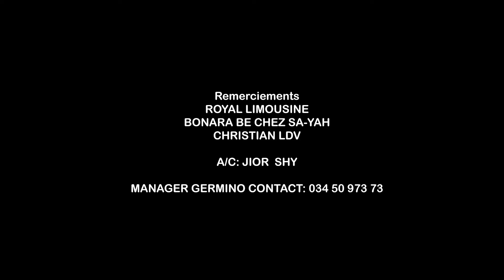JIOR SHY Feat RAH DADA - Bienvenue | NOUVEAUTE CLIP GASY 2020 | MUSIC COULEUR TROPICAL